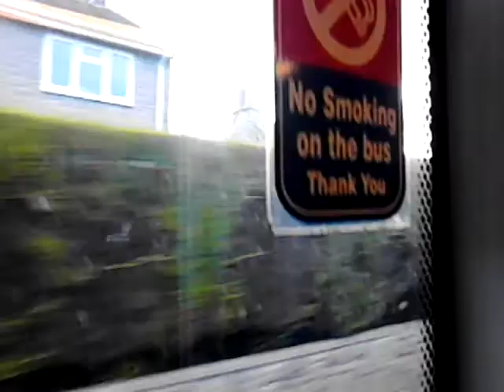375 bus ride leaving shapwick for ashcott 10.12.2014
375 bus ride leaving shapwick for ashcott 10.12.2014